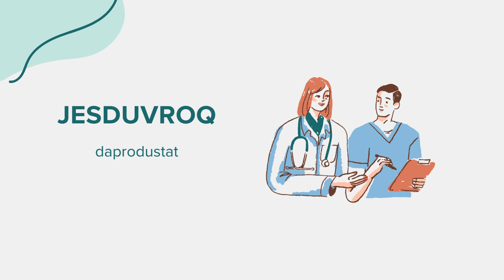Jesduvroq (daprodustat) - Drug Rx Información (Spanish/Español)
Información general sobre Jesduvroq (daprodustat). Contenido creado utilizando inteligencia artificial con el objetivo de conectar el acceso entre comunidades. Por favor, señale cualquier sugerencia o error en la sección de comentarios. ¡Gracias!